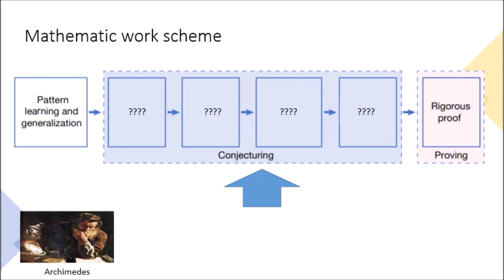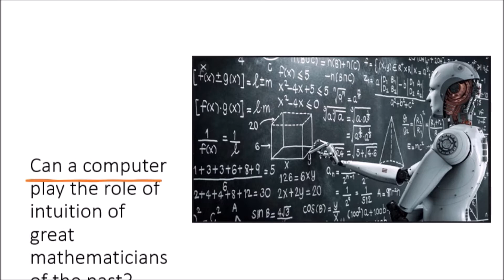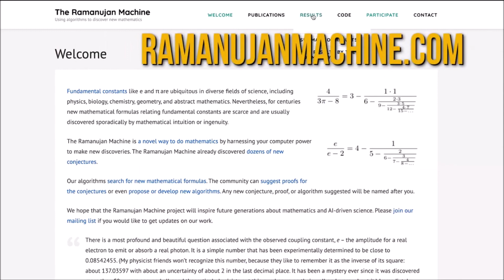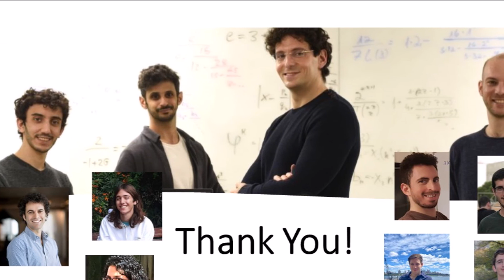תחרות פרוייקט מצטיין פקולטי - תשפ"א 2021 - מעבדת Adquanta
מעבדה מחקר AdQuanta
“Ramanujan Machine – Auto-generator for mathematical  conjectures"
הסטודנטים: יואב האריס, שחר גוטליב
המנחה: אייל ברגמן